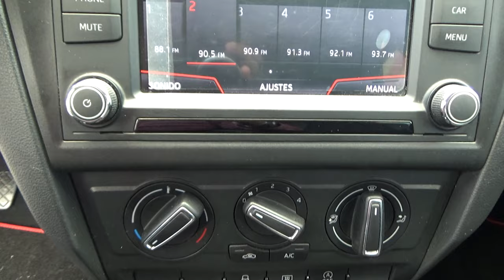Seat / Toledo / 2019 - 10053